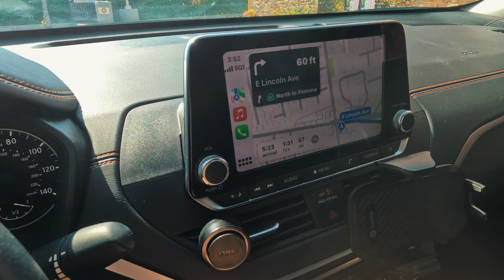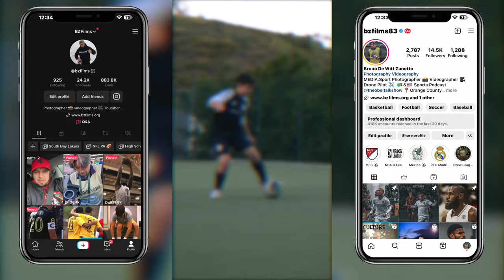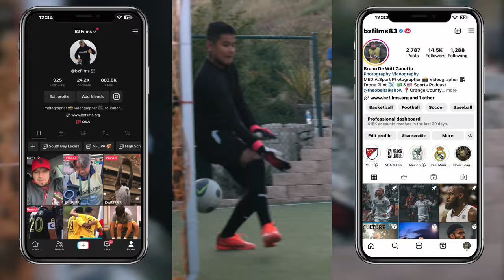Vlog Part 1 Behind the scenes of a Sports Photographer & Videographer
Come with me as I travel to Simi Valley to do a video and photo shoot for ASA Futsal program.

Trying something new on my youtube channel see if it works or not.

Recorded by blog with a GoPro Hero 11...

Check out my Instagram page at BZFilms83 for more clips and photos.